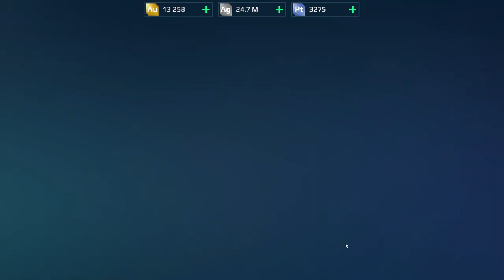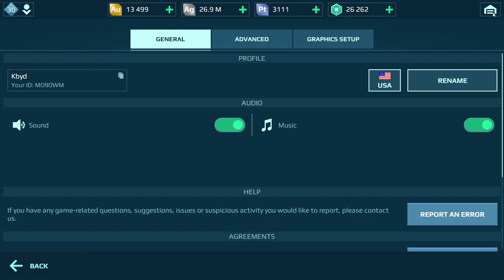War Robots Gameplay (PC) - #60, Armas para o Ox Minos, Lunar Squall. Extermination.